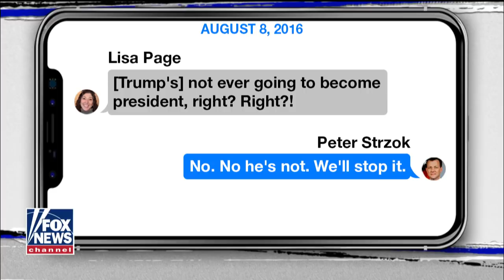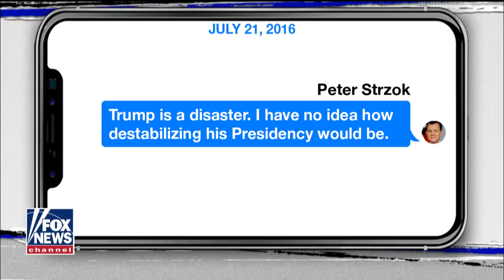Strzok sues FBI for firing him over anti-Trump texts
Strzok alleges FBI caved to Trump's 'unrelenting pressure'; Fox News correspondent Mark Meredith reports.